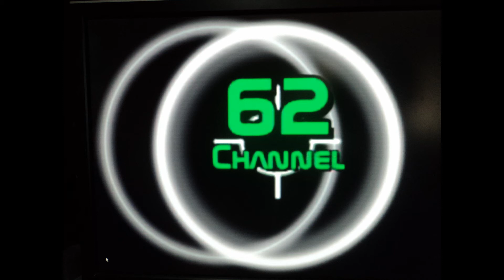Went tubing on our annual boat ride 2013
Matt and I had a hell of a nice ride. Boy was I sore the next day. But it was worth it.I let them get the shake out of the video and I think it looks kinda funny. Watch the motor wobble like jelly. I am on the yellow tube that wiped out at the end.